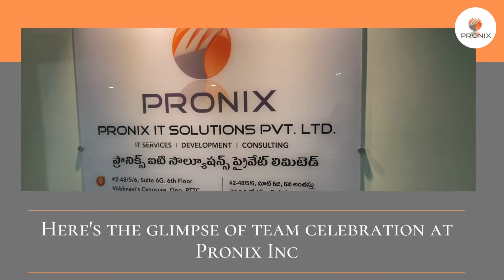Take a look back at the Team celebrations at Pronix Inc!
Meet one of the biggest teams on the floor!

From beating deadlines together to having fun, isn't that what Team is all about.
Here's a glimpse from recent Team celebrations.

We at Pronix Inc are blessed to come up as the ground of diverse cultures and backgrounds, which not just adds value and vibrance to our workplace but also gives us an extra edge over everyone else.

We are always looking for people who want to make a difference to join our team – find out more about career opportunities at Pronix